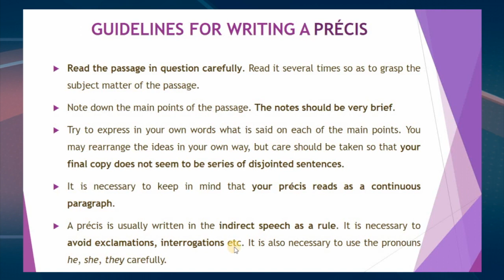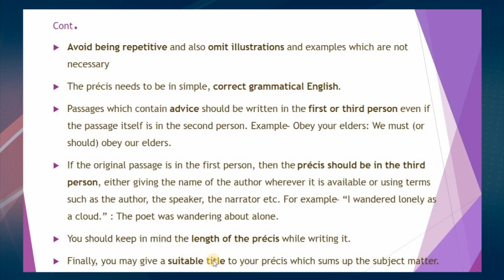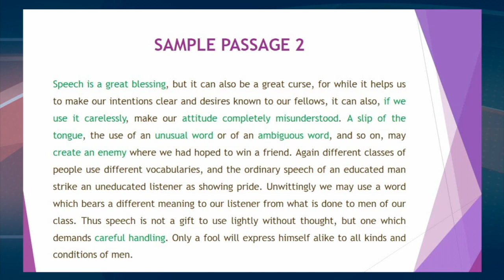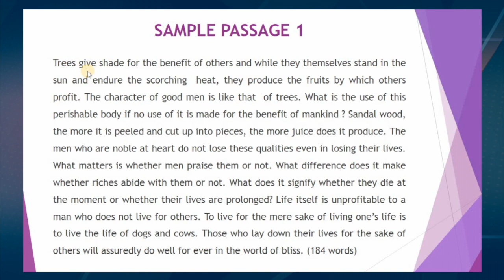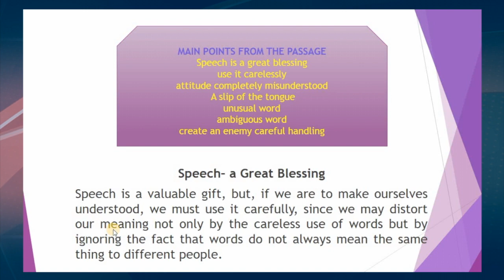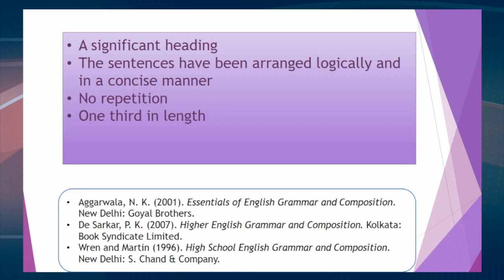Bachelor of Arts, General English, Sem-1st, Precis Writing, Part - II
Presented by Chayanika Roy, Assistant Professor (English), Padmanath Gohainbaruah School of Humanities, KKHSOU. Edited by : H. Mout.